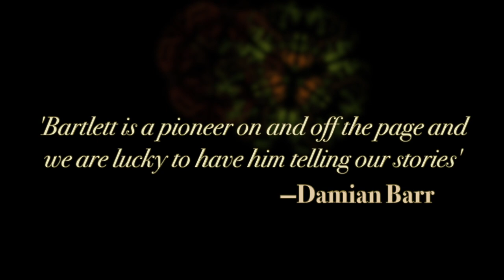Address Book by Neil Bartlett [trailer]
The new work of fiction by the Costa shortlisted author of Skin Lane.

‘Bartlett is a pioneer on and off the page and we are lucky to have him telling our stories’
—Damian Barr

'Bartlett is a peerless chronicler of queer lives past and present'—Niven Govinden

'Bartlett is an all-seeing wizard'—Edmund White

Within the pages of this address book you will find not only names and places, but lives—with their everyday griefs and joys, and their everyday braveries.

A doctor revisits a formative sexual experience as he relocates in the midst of the Coronavirus pandemic. A dancing queen takes ownership of his life—and first flat—at the height of the AIDS epidemic. A photographer develops a defiant passion in a Victorian tenement. A civil partnership celebration lowers barriers in a high-rise housing development. A priest comes up against the Home Office. In the sixties, an expectant mother comes to accept a queer neighbour. Fifty years later, a widower comes to terms with the loss of a life partner.

Seven different times. Seven different situations. Seven different characters, each seeking to feel at home—somewhere or with someone. Let Bartlett lead you surefootedly between lives and locations, through decades of change to find hope in the strangest of places.